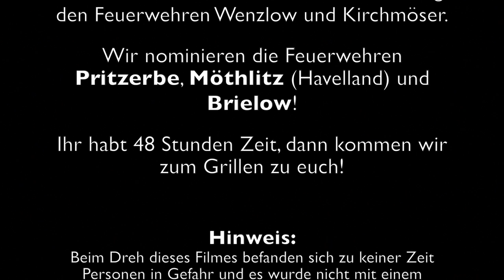Cold Water Challenge 2014 der Feuerwehr Fohrde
Hier ist unser Beitrag zur Cold Water Challenge 2014!
Wir haben es in den 48 Stunden geschafft und hoffen der Film gefällt euch. Vielen Dank nochmal an die Feuerwehren Wenzlow und Kirchmöser für die Nominierung.

Wir nominieren:
- Feuerwehr Pritzerbe
- Feuerwehr Möthlitz (Havelland)
- Feuerwehr Brielow

Auf geht´s: Ihr habt 48 Stunden Zeit - sonst ist ein Grillfest fällig.